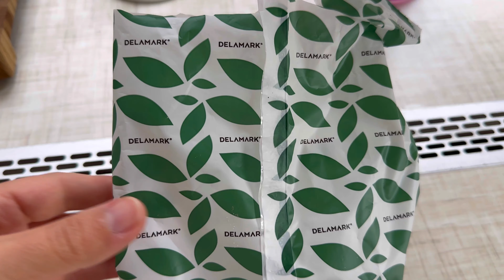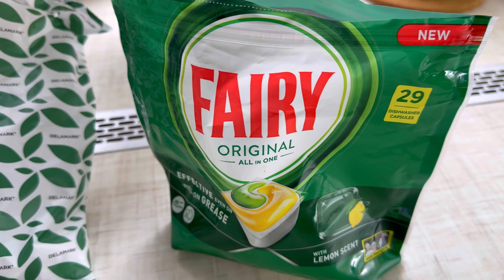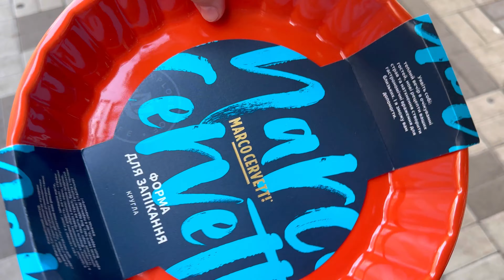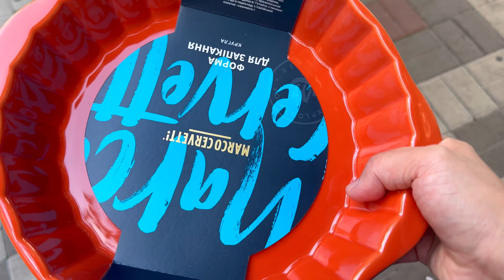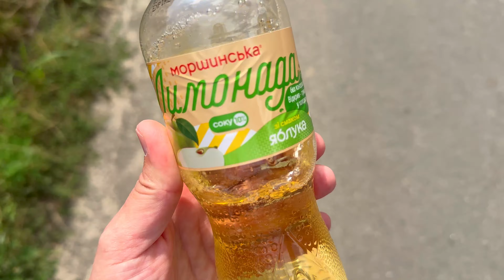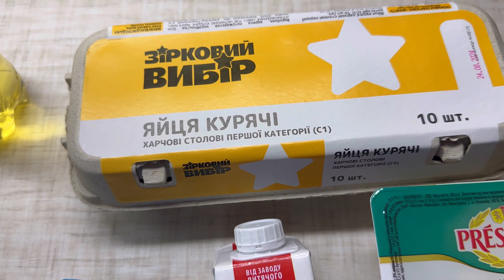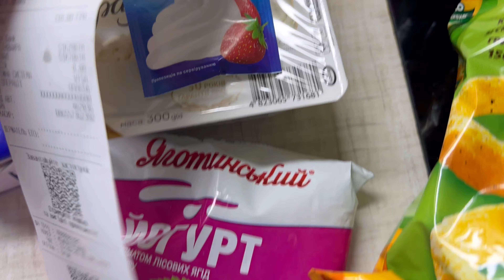VLOG: ГОТУВАННЯ✨ ЗАКУПКА ПРОДУКТІВ✨ ПРАСУВАННЯ✨